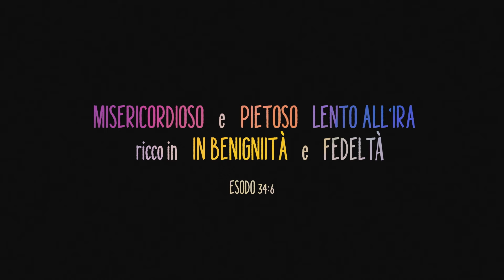La grazia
Cosa significa dire che il Dio della Bibbia è "ricco in grazia"? In questo video esamineremo le parole ebraiche che indicano il concetto di grazia e capiremo che si tratta di un pensiero ricco di implicazioni profonde e che incide sul modo in cui percepiamo Dio. Quando esaminiamo il significato biblico di grazia e riconosciamo Dio come "ricco in grazia e benevolenza" scorgeremo l'immagine di un Dio che ama fare doni generosi a persone non meritevoli.